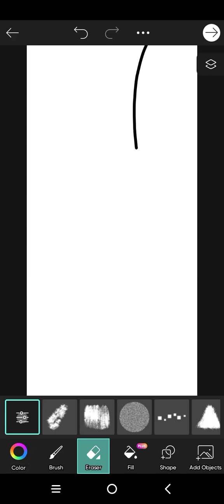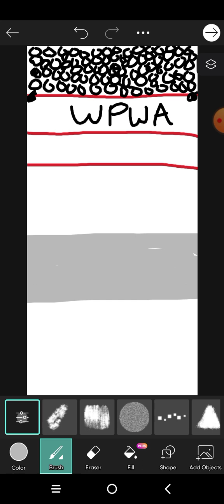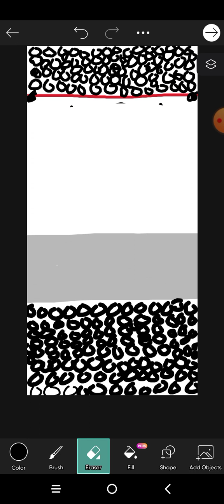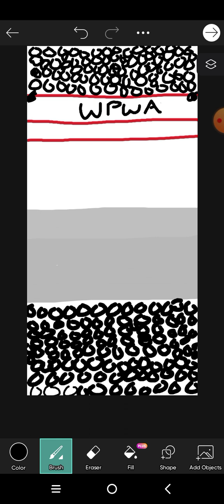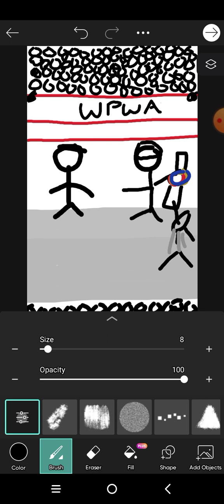A pay per view match for the U.S. title,between John Christopher and Big Teddy.